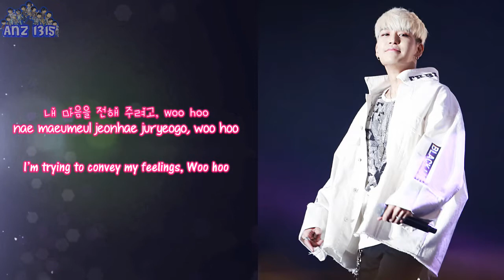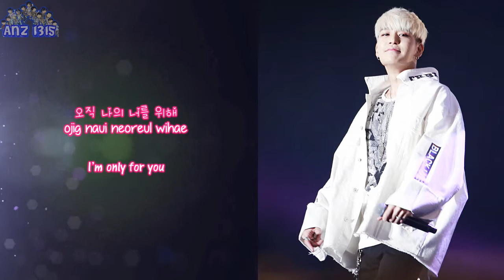Kang Sunghoon - My Girl [Han, Rom & Eng]